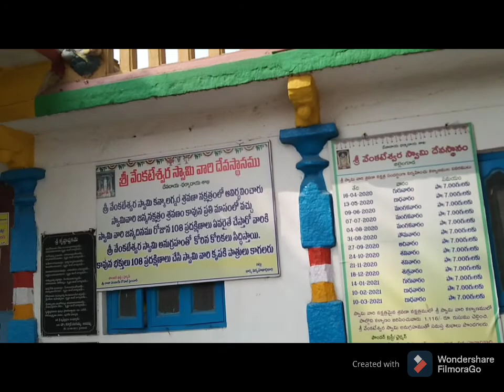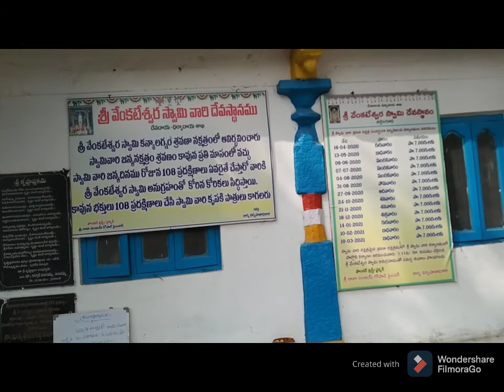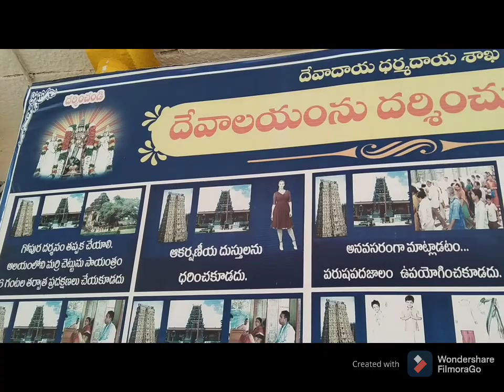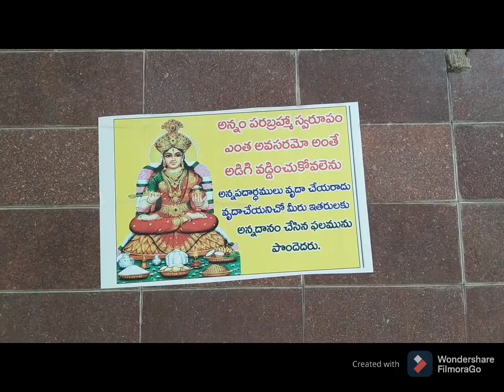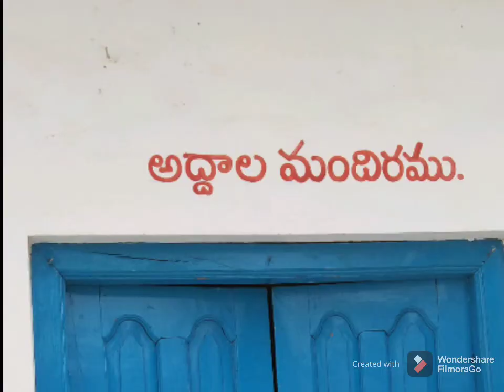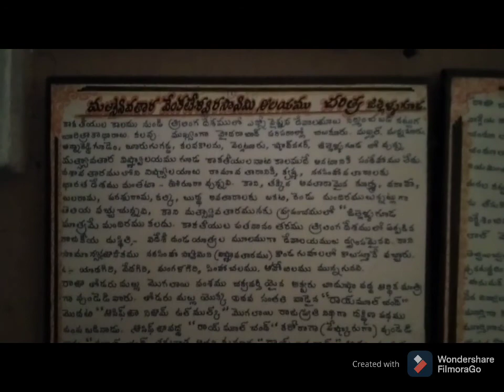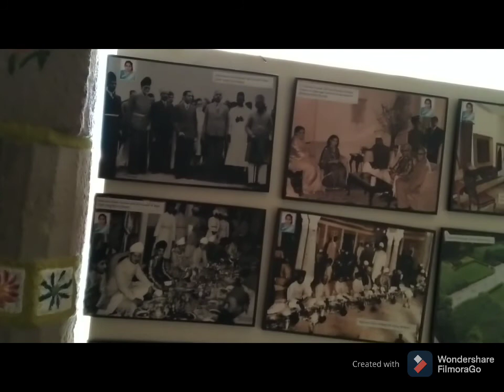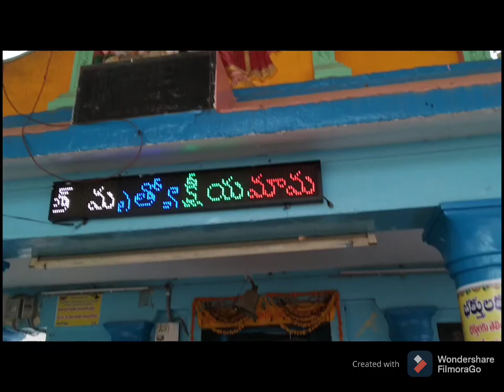sri matsyavatara venkateswaraswami jillelaguda Hyderabad telangana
sri matsyavatara venkateswaraswami temple Hyderabad telangana